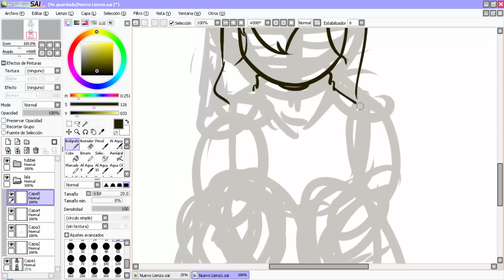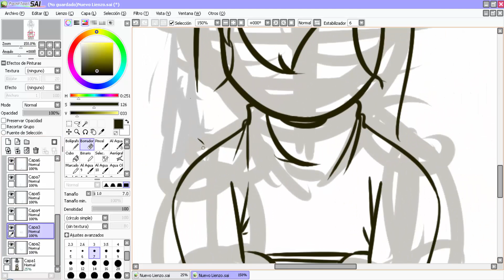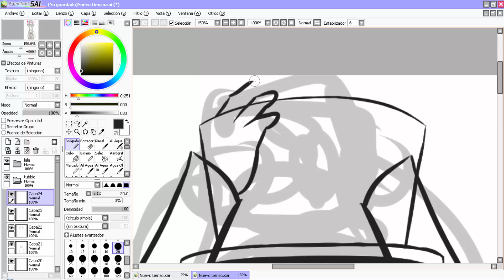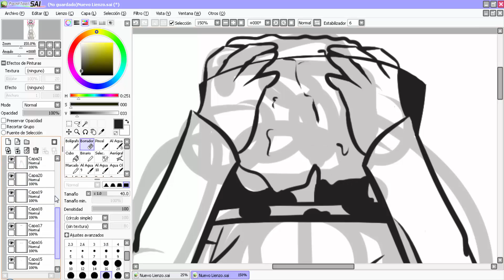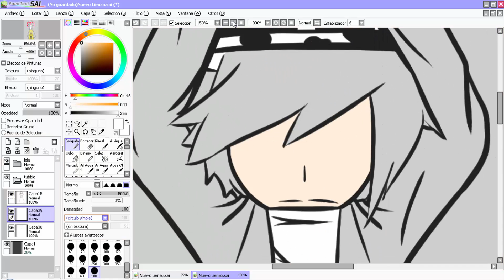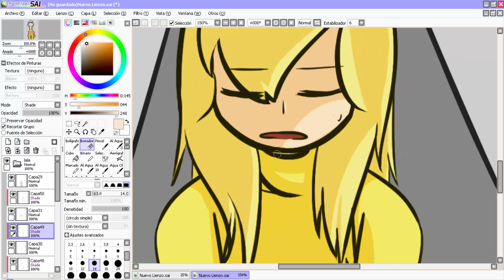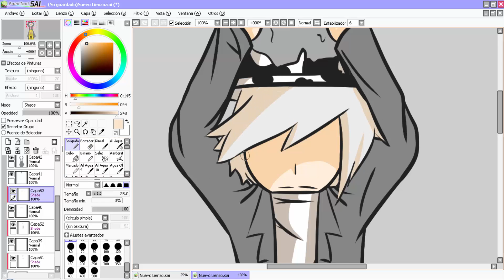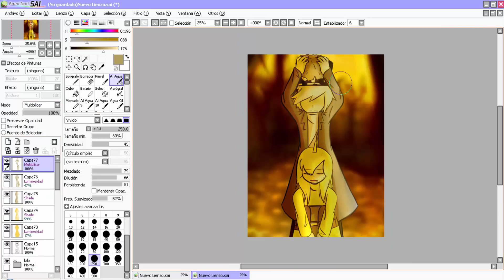Speedpaint - Slendytubbies III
Just a sad moment in the progress of the game Slendytubbies III, I was planing upload another video about this scene, so, wait for it c;

Soundtracks by ZeoWorks

And that's it, Yokina-chan out, bye!~